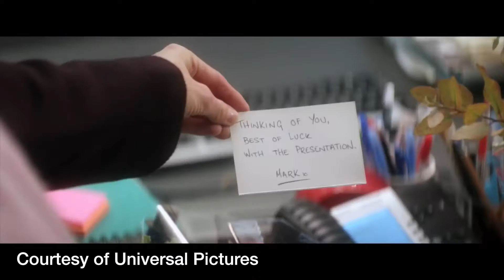I MET BRIDGET JONES'S BABY CASTS!!! - World Premier, London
My first ever red, well pink carpet experience. Located at Odeon Cinema, Leicester Square, London